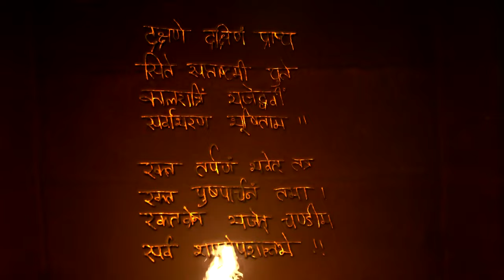Abhi Gets Distracted while Driving - Telugu TV Show - Highlights - Zee Telugu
Separated by a tragic accident, Manga and Jais lives are forced onto different paths. Nithya tries to take advantage of the situation to marry Jai. But are Jai and Manga destined to live apart?